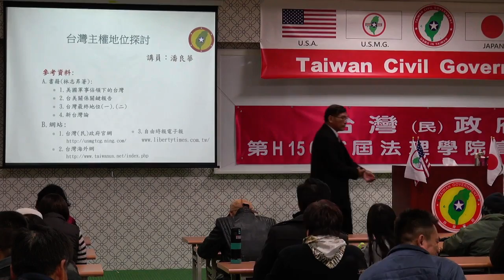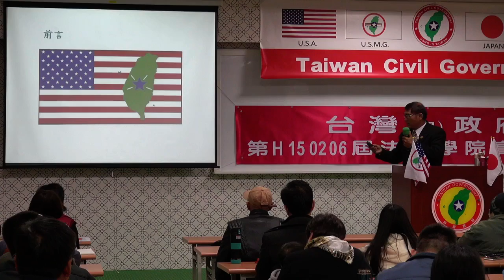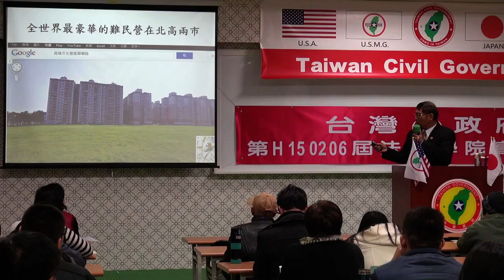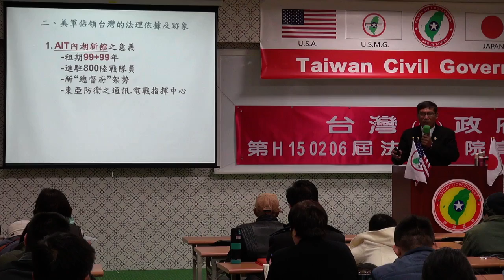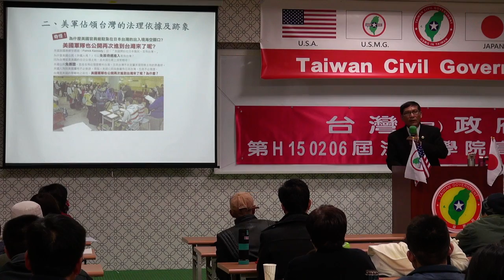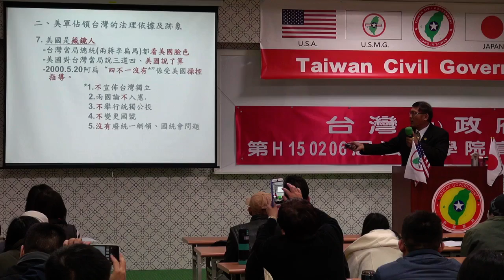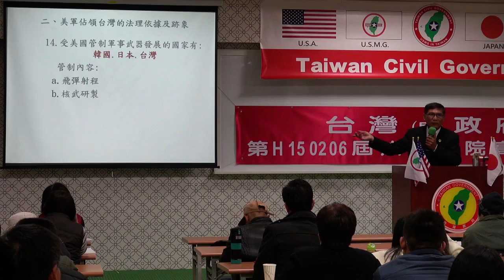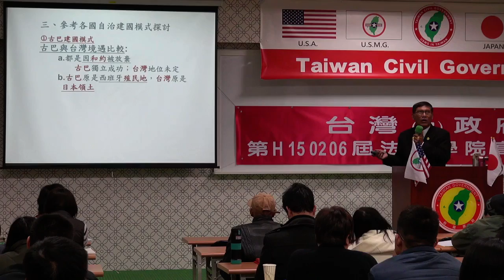150206-2-台灣主權探討-潘良華-台灣民政府第H150206屆高級行政參議班